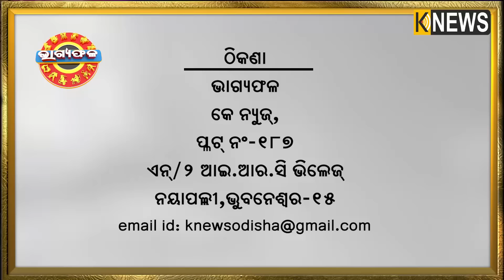ଦୈନିକ ରାଶିଫଳ || Bhagyafala || ରବିବାର || ୨୨ ସେପ୍ଟମ୍ବର ୨୦୨୪ || Knewsodisha